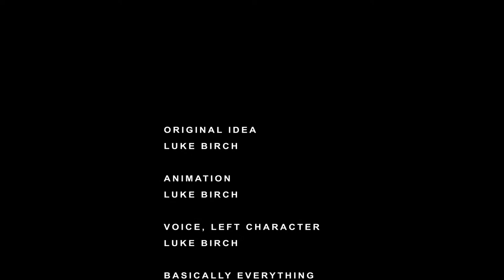Star Wars - Animated Scene - Parody scene before Vada attacks.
While waiting for Darth Vada to break down the door and get the death star plans two soldiers chat about their day.